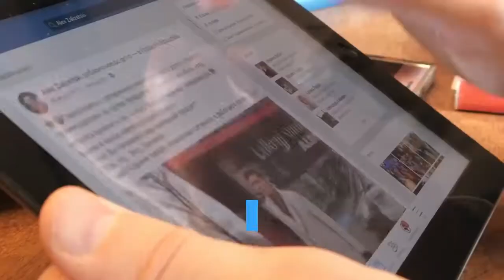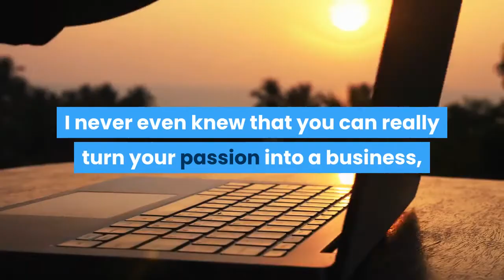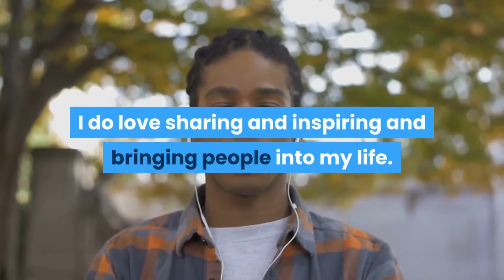Coming Soon KylieBaby Appeared on Instagram and It's Verified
Expanding her empire? A verified Instagram page called KylieBaby appeared after Kylie Jenner filed legal documents to trademark “Kylie Baby by Kylie Jenner,” Life & Style confirmed on Monday, May 17. The page already has nearly 10,000 followers but no posts at the time of publication. The Keeping Up With the Kardashians star, 23, has nine trademarks under “Kylie Baby by Kylie Jenner” with an array of products, including baby carriers, diaper bags, non-medicated diaper rash ointments, baby feeding products, clothing, baby bedding, cribs, baby bouncers and much more. Courtesy Kylie Jenner/InstagramHer daughter, Stormi Webster, whom she shares with rapper Travis Scott, is the most stylish 3-year-old, so it’s safe to say the products would be right on trend. Life & Style also confirmed the California native trademarked “Kylie Swim” and “Kylie Hair.”Kylie has built up her empire since she was just a teen and is a near-billionaire after all her hard work. She launched Kylie Cosmetics in 2014 followed by Kylie Skin in 2019. Needless to say, it would come as no surprise if she expanded her portfolio outside of the makeup and beauty world. The Life of Kylie alum reflected on her success during an interview with Harper’s Bazaar Arabia in June 2019.“I don’t really do it to make money or think that far into the future if this is going to be super-successful. I just knew my talents and was passionate about make-up and lips and lipsticks,” she said at the time. “It’s been a real love of mine for as long as I can remember. I never even knew that you can really turn your passion into a business, you know. I just followed my heart and went with how I felt. Now I just feel so blessed every day to wake up, have fun doing what I love and make a career out of it. It’s amazing!”KUWTK started when Kylie, who is the youngest member of the Kardashian-Jenner clan, was 9 years old. While this helped her gain a large following before becoming an entrepreneur, it also meant her entire life was in the spotlight.“I feel like I just grew up in it and so I figured out a way of living that is comfortable for me,” she explained. “Of course, there are times when you feel like your privacy is invaded. But I feel like I’ve learned how to pull back when I need to. I love my fans and we have such a strong relationship. I do love sharing and inspiring and bringing people into my life. I feel like I was definitely made to do what I do.”